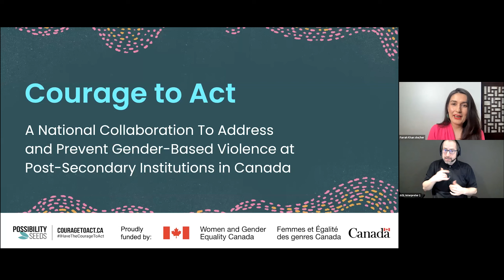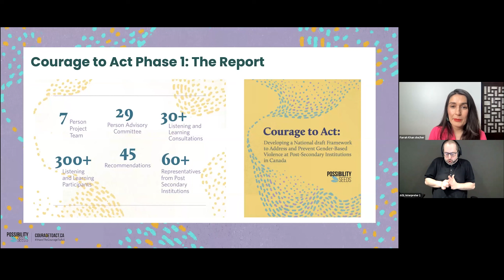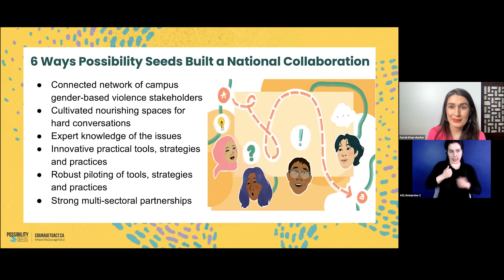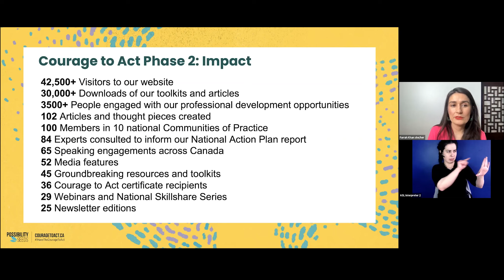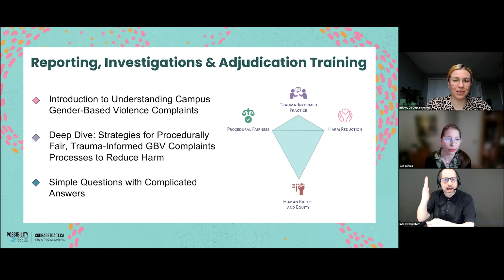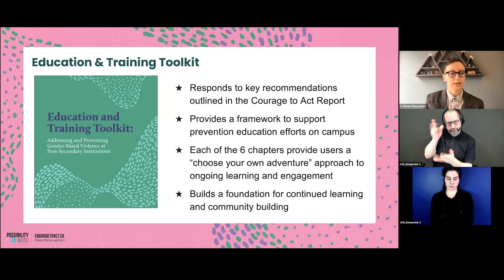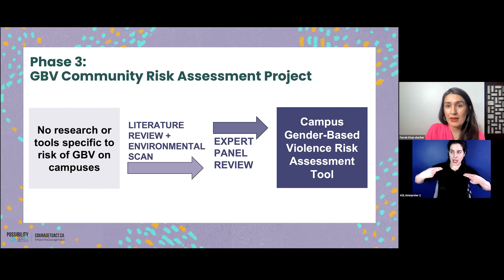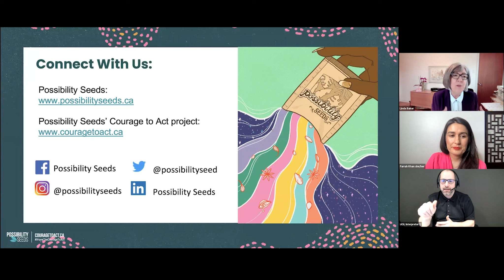We Have the Courage to Act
We Have the Courage to Act: A National Collaboration To Address and Prevent Gender-Based Violence at Post-Secondary Institutions in Canada

There is an urgent need to address and prevent gender-based violence (GBV) at Canadian post-secondary institutions (PSIs). Survivors, student advocates, postsecondary faculty, staff and administrators, parents, and gender-based violence organizations are pushing for transformative change, requiring collaboration and courageous action.

In this resource spotlight, presenters will share the work of Courage to Act, a multi-year national initiative to address and prevent GBV at PSIs in Canada. Led by Possibility Seeds, a social change consultancy that works alongside communities, organizations, and institutions to cultivate gender equity, it builds on key recommendations from the vital 2019 Courage to Act report. The project is the first collaborative to bring together over 170 of Canada’s top GBV campus experts and advocates.

Over five years, our national network of student leaders, survivors, frontline workers, legal experts, union leaders, and post-secondary educators, staff and administrators will work together to:
Develop a national repository of 45 practical tools and toolkits to address GBV at PSIs in Canada

Lead national skillshare series, webinar series, podcasts and professional development opportunities to explore the many ways communities are working together to address GBV on campus.

Spearhead two national research-to-action projects to address critical gender-based violence prevention and response gaps.

Leverage our groundbreaking research, resources, and national networks in collaboration with PSIs, provincial and territorial governments, student unions, and others to focus on widespread knowledge mobilization and systems change.